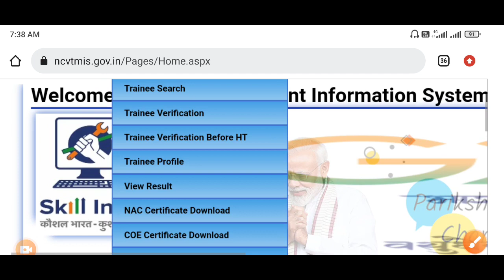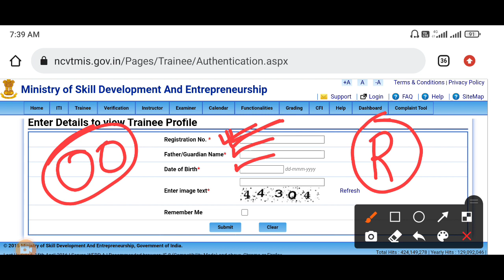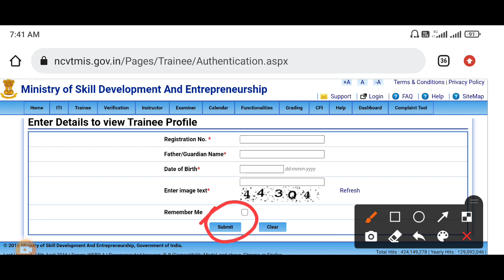ITI परीक्षा एडमिट कार्ड जारी, iti exam admit card download kaise kare, ITI Exam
Electrician Best Book

Electrician Practical Best Book

Electrician Engineering Drawing

Employability skills Best book

Fitter theory best book

Fitter Practical best book

Fitter Drawing best book